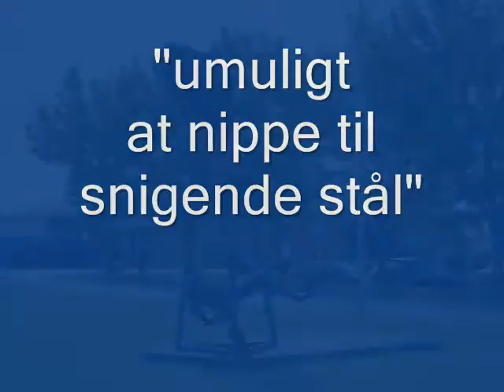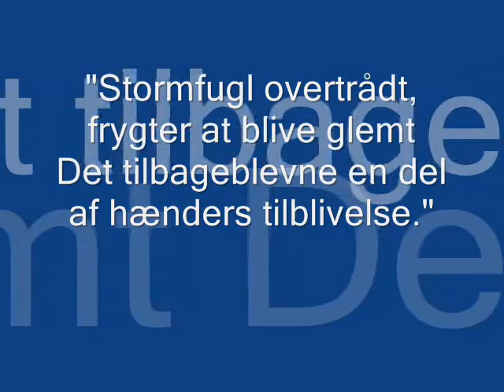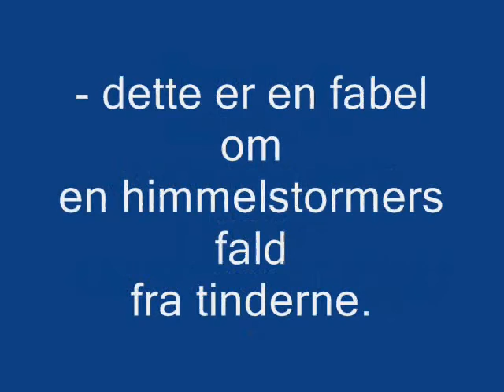fortabelsen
"Fortabelsen" en etisk skulpturfabel - er en jernskulptur 3,5 m høj, som jeg lavede i år 2000, som er et episk modsvar på at de store fortællinger er døde- her er har digteren Jørgen Wassilefsky lagt ord til fortællingen.

"forfeiture" an ethical sculpture fable - is an iron sculpture 3.5 meters high, which I made in 2000, which is an epic counterpart to the grand narratives are dead, here is the poet Jørgen Wassilefsky put words to the story.